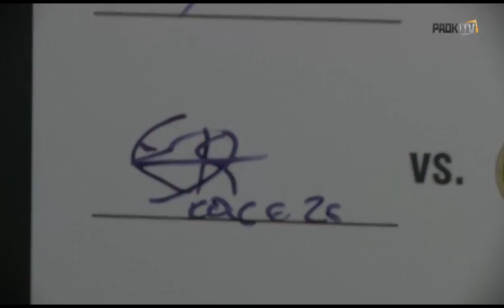Ergus Kace - Ardit